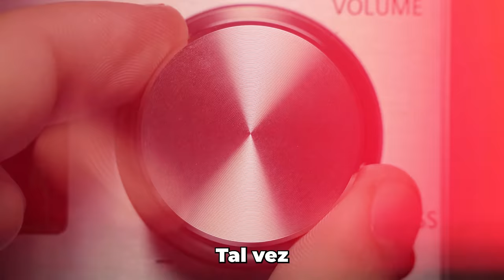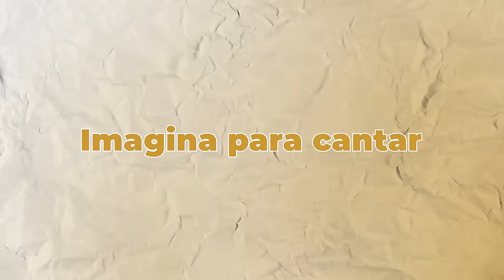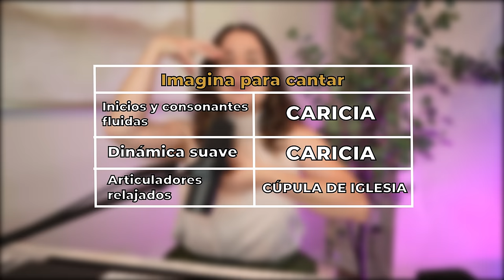CÓMO CANTAR DE MANERA MELODIOSA Y ANGELICAL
Aprende técnicas para tener una voz bonita y angelical en esta clase de canto. Descubre consejos prácticos y ejercicios para mejorar tu voz.

➡️ ¿ERES PRINCIPIANTE? Te recomiendo este CURSO GRATUITO DE CANTO 🙂👇
   • CLASES PRINCIPIANTES

   • DRA. VOZ KIDS (Clase de canto para ni...

   • CLASES DE CANTO | VOCALIZACIÓN